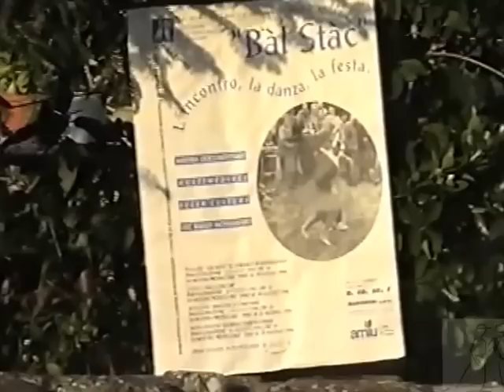"Borghi in festa" a Ca' di Giulietta - agosto 1996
Centro di Ricerca e Documentazione della Cultura Montanara - Monghidoro. I Suonatori della Valle del Savena. Ballerini di Monzuno, Monghidoro, Loiano, Monterenzio  e molti ospiti da Casalecchio, Ozzano, Bologna.
Riprese ai " Borghi in festa" anno 1996 - Ca' di Giulietta  ( Le Selve - Monzuno). Riprese di Placida Staro, Massimo Zacchi, Maria Cecilia Jorquera.